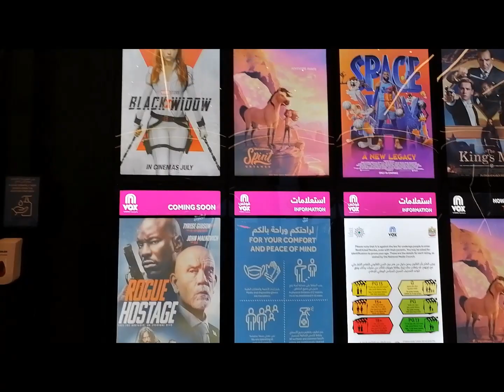PART2 THIRD MONTHSARY /NAKHEEL MALL/THE JUNGLE CURSE/ DREAMBOY SPEAKSTV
Part 2 of our third monthsary ,watching the jungle curse walking in the street,Abangan thankyou for watching